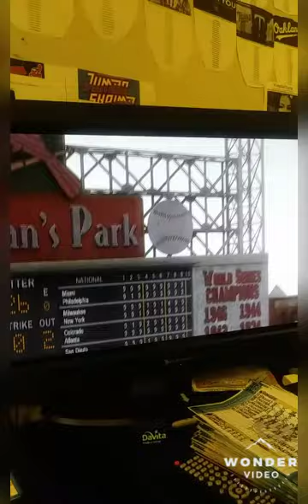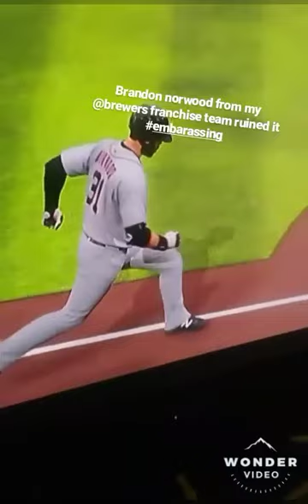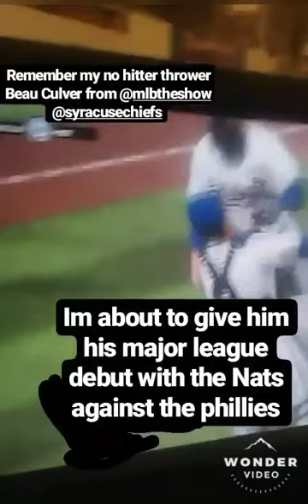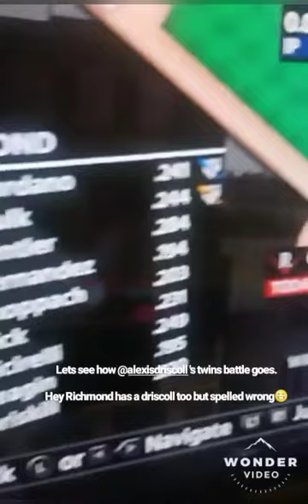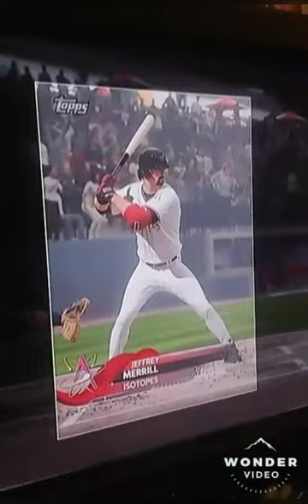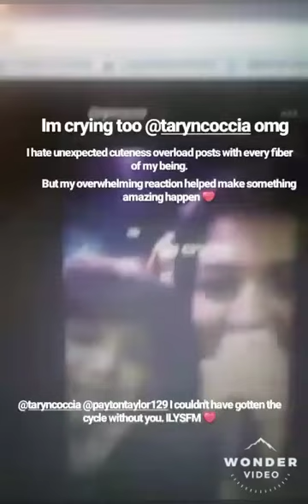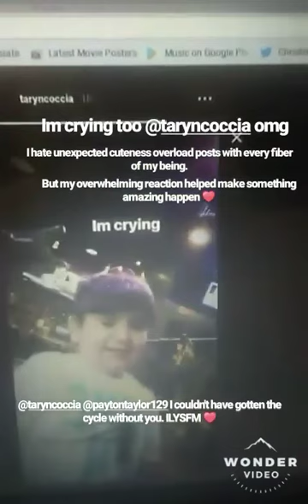MLB THE SHOW : Golden Highlight Marathon Episode 2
Welcome to a new show idea lol

i have tons of golden plays and moments from my 7-8 years of playing mlb the show baseball on ps4. what better place to showcase them then here. theres ALOT more where this came from. i literally got alot.

i got tons more of these coming including more renditional recreations

thanks.
i am so happy to be cleared of my writers block

Winning my Stanley cups (sorry for clearing my throat so much in that btw. been taking mucinex)